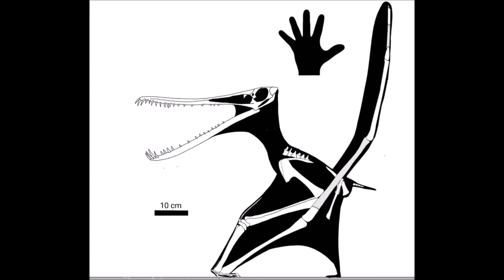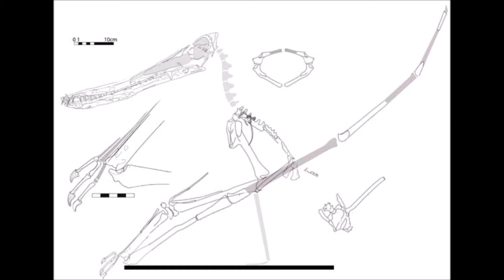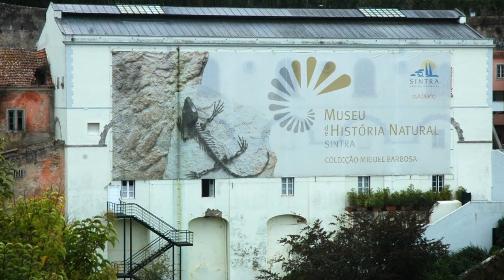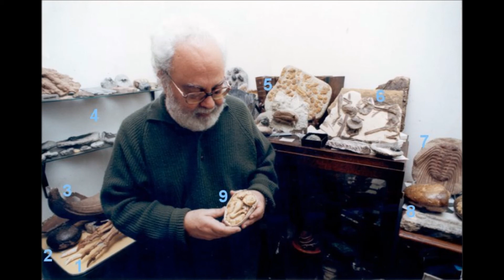Barbosania: um pterossauro brasileiro em Portugal!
O Barbosania foi um pterossauro que viveu no Brasil durante o Cretáceo. Seu único fóssil conhecido está hoje em Portugal.

Ross A. Elgin and Eberhard Frey (2011). "A new ornithocheirid, Barbosania gracilirostris gen. et sp. nov. (Pterosauria, Pterodactyloidea) from the Santana Formation (Cretaceous) of NE Brazil". Swiss Journal of Palaeontology 130 (2): 259–275